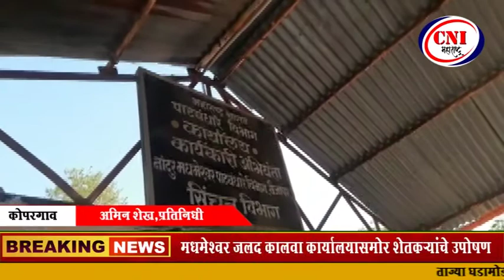कोपरगाव : कार्यकारी अभियंता नांदूर मधमेश्वर जलद कालवा कार्यालयासमोर शेतकऱ्यांचे उपोषण